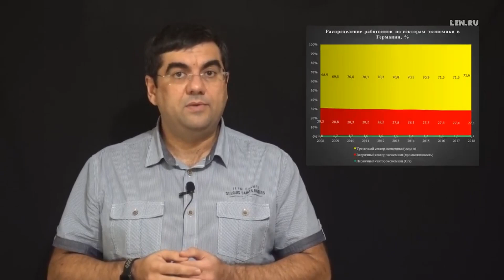Вопросы к ролику О.Двуреченского "В поисках пролетариата. Итог"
Александр Чурилов, блогер.

Помощь проекту:
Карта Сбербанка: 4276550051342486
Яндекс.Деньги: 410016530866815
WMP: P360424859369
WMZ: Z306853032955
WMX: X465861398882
BTC: 1MQ8HmSbt8xZz2grYJCYhwe7WndeAXUuq
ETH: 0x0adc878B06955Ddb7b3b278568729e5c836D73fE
BCH: qqpah8az44d3nuj64t4tazr9n3d6jkz3t59yym8lvt
XLM: GBV7MAFO5V54NRLNWDMGJXB5EPFRNOVXUE6FIBBOEGCNLQSGWNW656U3